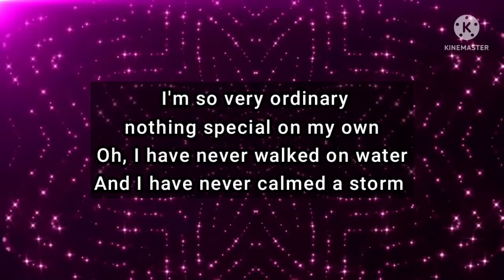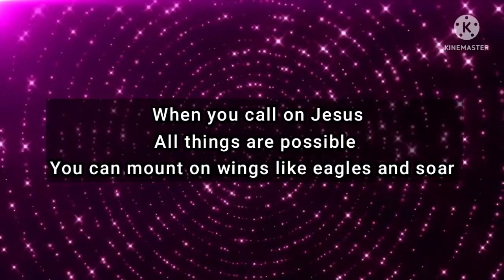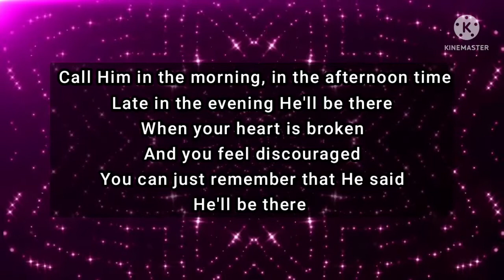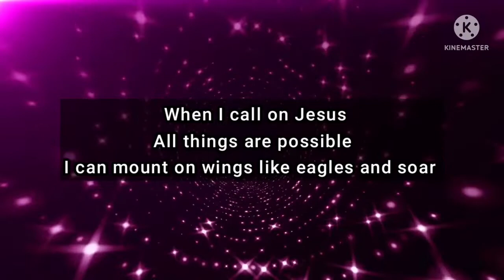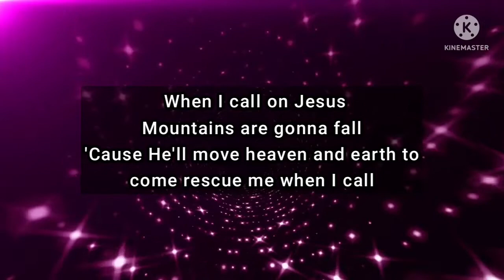When I call on Jesus, Nicole C Mullen